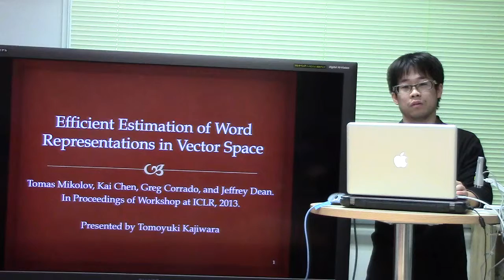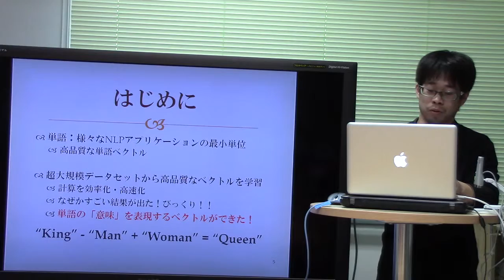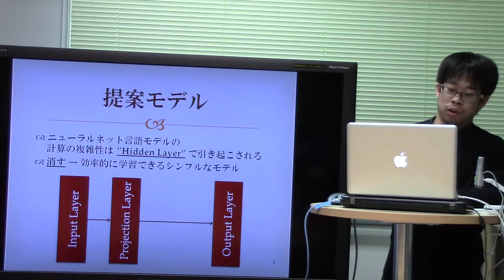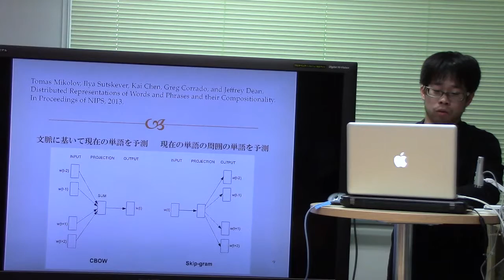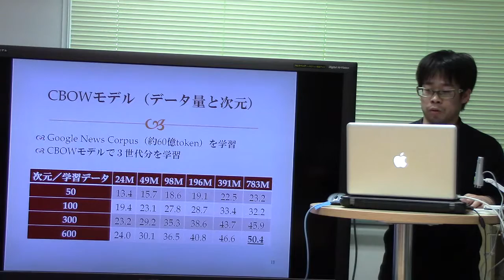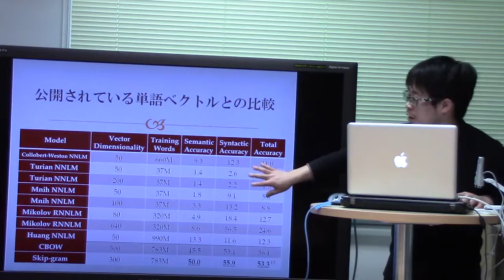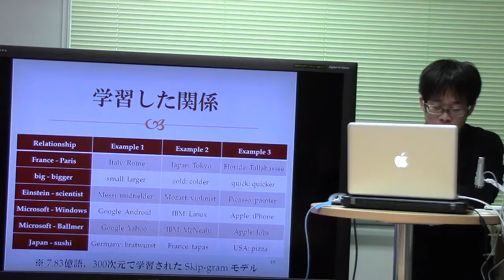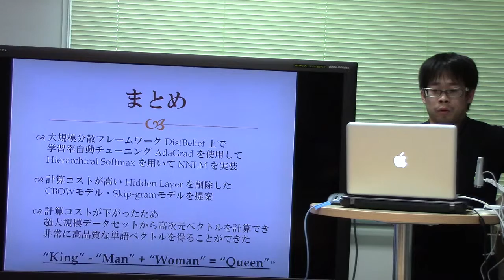文献紹介：Efficient Estimation of Word Representations in Vector Space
Tomas Mikolov, Kai Chen, Greg Corrado, and Jeffrey Dean. Efficient Estimation of Word Representations in Vector Space. In Proceedings of Workshop at ICLR, 2013